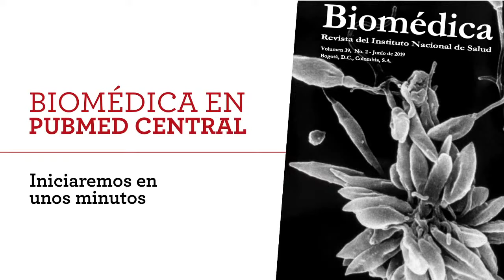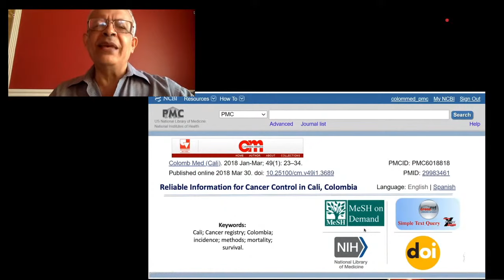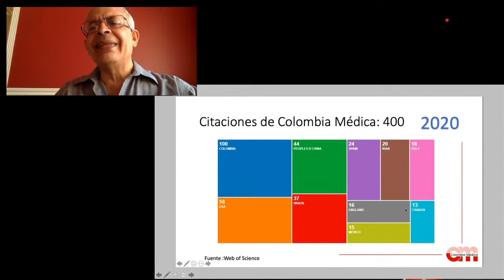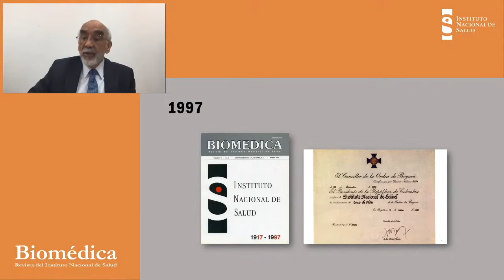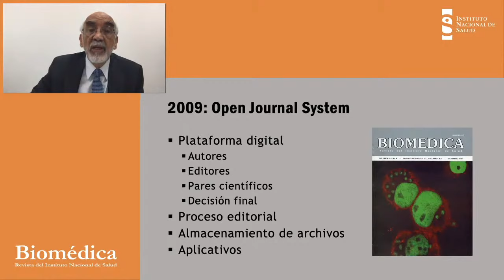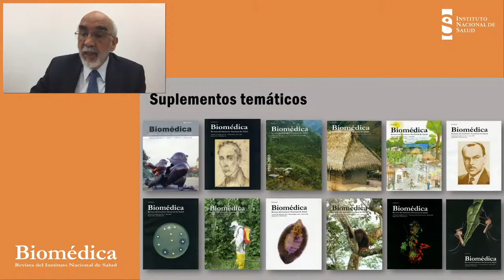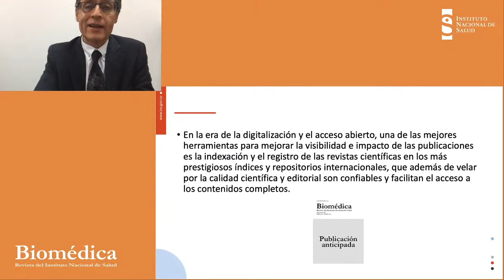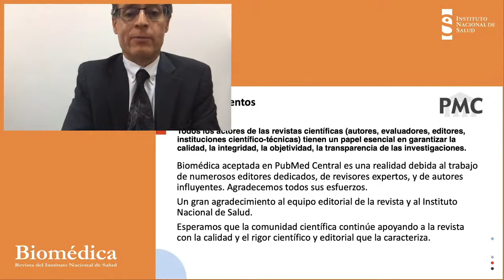Biomédica en PubMed Central